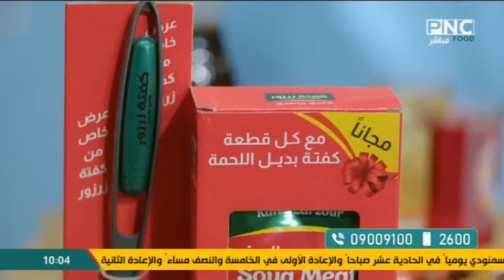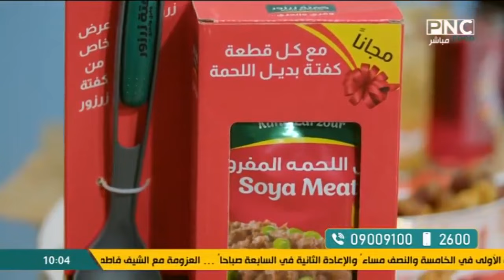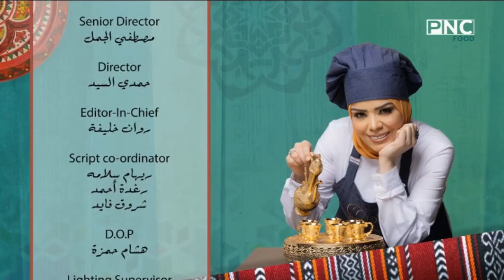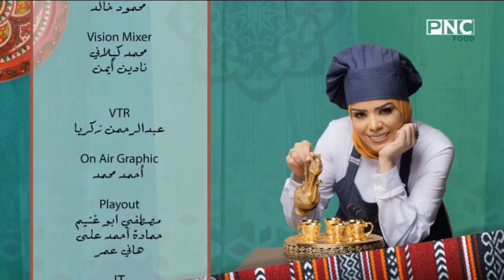البلدي يوكل مع الشيف نونا | مكرونة بالبشاميل - مهلبية البرتقال بالجزر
حلقة برنامج البلدي يوكل - الأربعاء 20 مارس 2024
يذاع يوميا على PNC Food